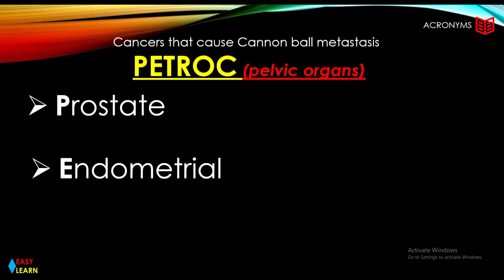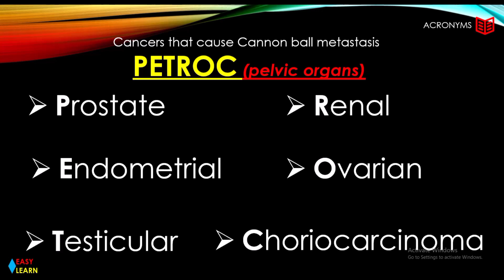(Video of the day3)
Cancers that cause Cannon Ball Metastasis